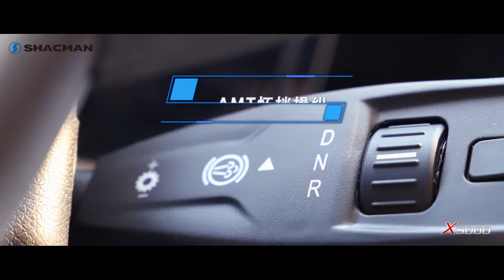See what the SHACMAN X5000 series can do for you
X5000 trailer truck ATM transmission